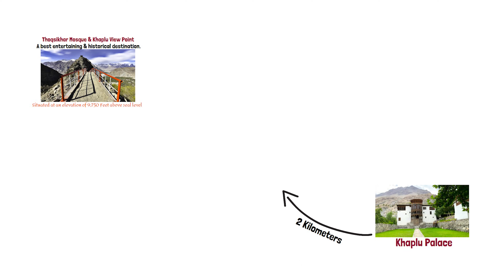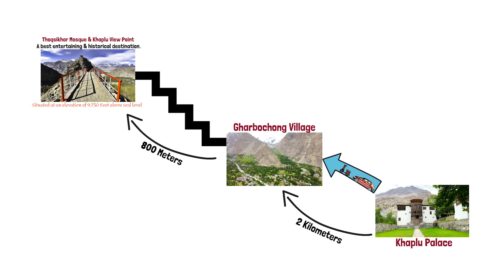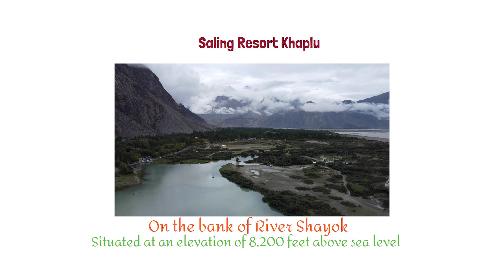Thoqsikhar Mosque| Khaplu view Point| Saling Valley Khaplu| Places to visit in Khaplu| English Sub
Thoqsikhar Mosque & View Point:

9,750 feet above sea level, a beautiful scenic place. well maintained and facilitated by the locals. This place is an amazing place to visit to have a great 360-degree view of 'Khaplu Valley'. A question: What are the places to visit Sakardu? The answer is simple Khaplu valley and in Khaplu Valley Thoqsikhar view poit.

View Point is accessible by an easy walking track starting from the village of Khaplu (Gharbochong).' Village is just 2 kilometers away from 'Khaplu Palace'. The best time to visit this place is from mid-June to mid-September.

Saling Valley and Tourist Resort:

Saling Valley is another tourist attraction in Khaplu Valley Sakardu. Just 10 kilometers away from Khaplu Bazar, this picnic point is easily accessible by any means of transportation. Here, the river flows in a very peaceful way. There are sitting areas for visitors, which make it an ideal place for self cooking and camping.

Chapters:
0:00 Trailer
1:37 RECAP
2:25 Animated Info
3:12 Khaplu to Gharbochong
3:39 Walking Track
6:22 Thoqsikhar Mosque
7:37 The view point
9:27 Animated Info
10:04 Khaplu Bazar
11:19 Saling Bridge
12:17 Saling Village
13:26 Saling Resort

Saling Valley has an amazing view of Khaplu City on one side and, on the other hand, an amazing view of Haldi Cones. Valley is accessible throughout the year.